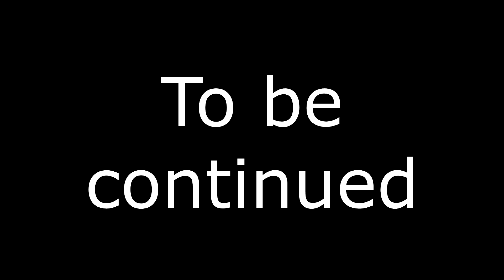Chronicles of Xenoblade Episode 3- The most likeable Character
1. New Super Mario Bros U -Athletic Theme
2. Dragonforce- Through the Fire and Flames